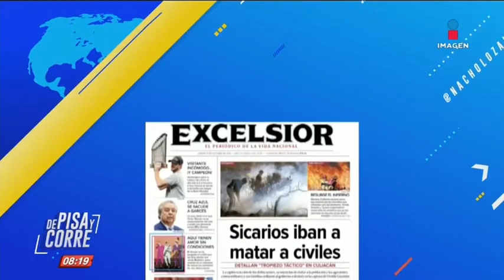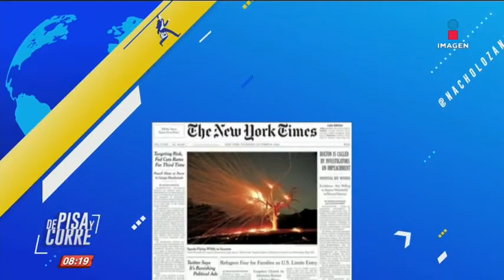Los encabezados del día en De Pisa y Corre | 31/octubre/2019